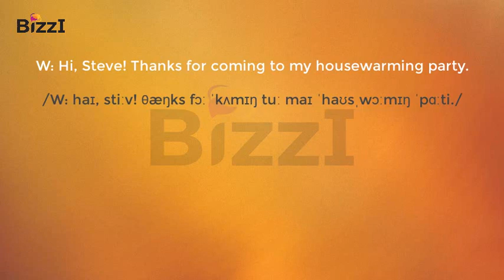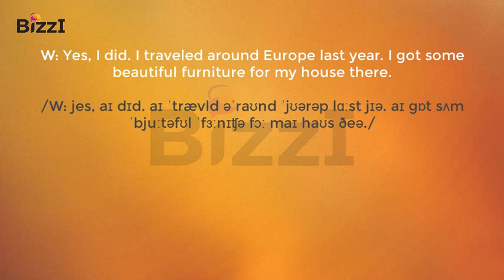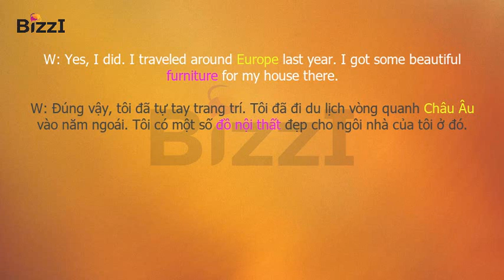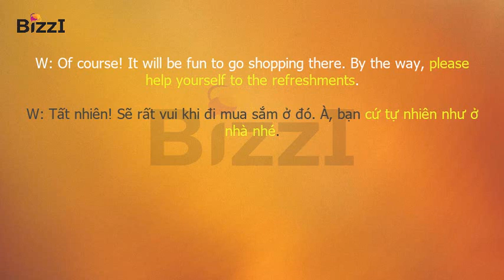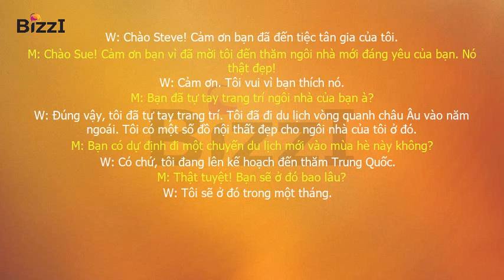Listening practice through dictation 1 | Bài 19 | A housewarming party